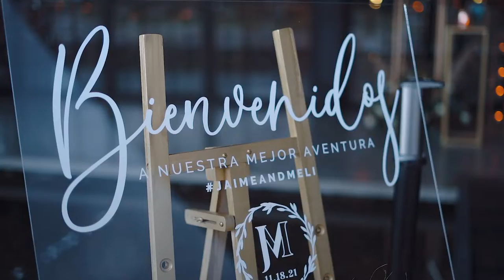J&M Wedding Small Vid 18.NOV.2021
Photography, Nacho Photo Studio nacho.weddingphotographer/

Ceremony Songs, Tu Poeta - Alex Campos, Me Robaste El Corazón - Alex Campos, Te Esperaba - Carlos Rivera, Como Dijiste - Christine D’Clairo, Un Viaje Largo - Marcela Grandara, Hasta Mi Final - II Divo, Prometo - Fonseca

First Dance, Disfruto - Carla Morrison

Father-Daughter Dance, Sabrás - Henrecia de Timbiqui

Second Dance Mix, Vivo Pensando En Ti - Felipe Peláez and Maluma, Esta Noche - Mike Bahía and Greeicy, Te Encontre - Lil Silvio and The Vega

Printed Goods, Impresiones Finas Signs Printing Solutions Mint Picnics Torino Sports

MISC Stationery, Mint Accents, Mint Picnics, and Etsy (Helen Stam Crafts, Pickled Stamps, ApkBridesmaidGifts)

Brides Accessories, Marchesa Zawadzky Coco Chanel Mademoiselle Miss to MRS Box Bocraft Olive + Piper

Flower Girl Dresses and accessories, Custom Made in Pereira, Colombia